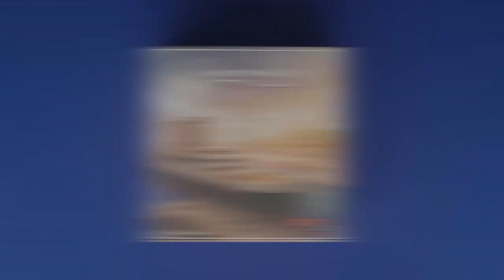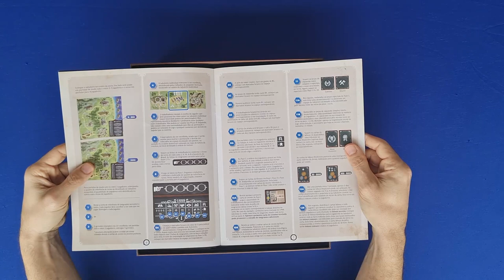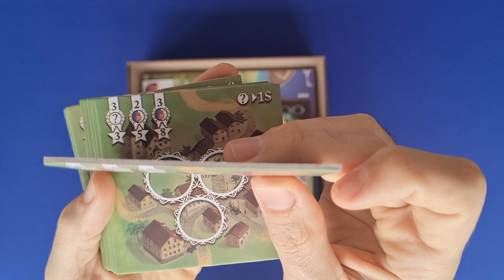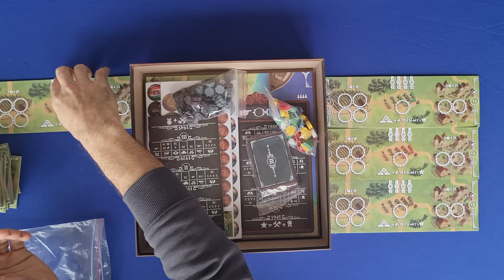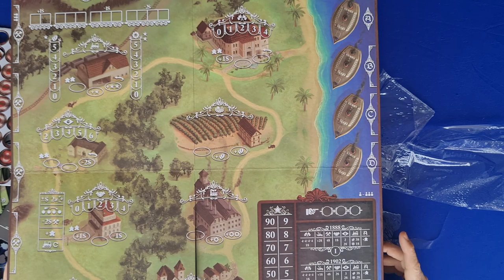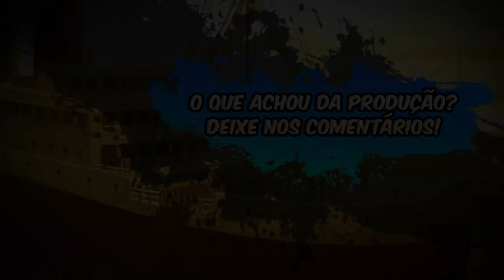Imigrantes - Unboxing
Edu Pomper abre a caixa de Imigrantes lançado pela Precisamente. Mais um belo jogo nacional que a editora coloca no nosso mercado. Dessa vez um euro médio com principal mecânica é a locação de trabalhadores. Um jogo em que a mecânica, arte e tema ficaram muito bem encaixados. Confere como ficou a produção.